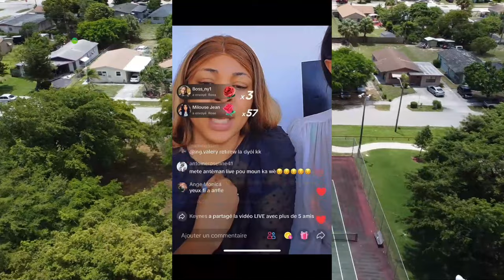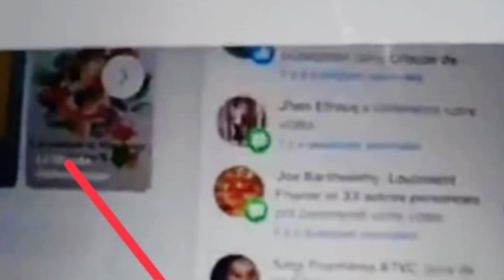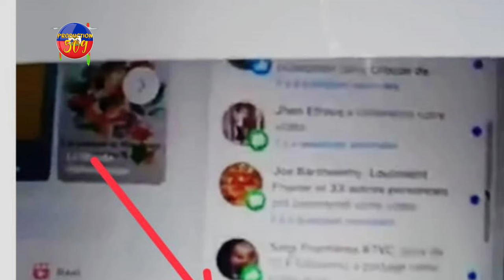MADAN JIMMY DANGER RETIRE TOUT MOUN NAN DOUT SE PA BUZZ JIMMY DANGER MOURI MEZANMI